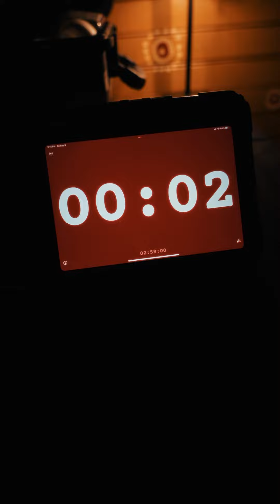Jinjer. House Of Blues. North Myrtle Beach, SC. 09.08.2023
filmed and edited by Lina Glasir